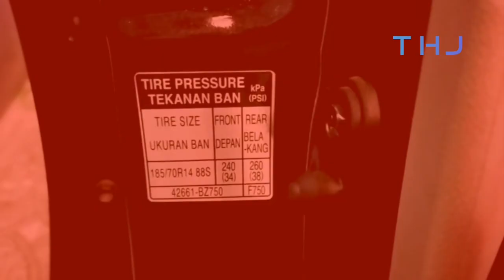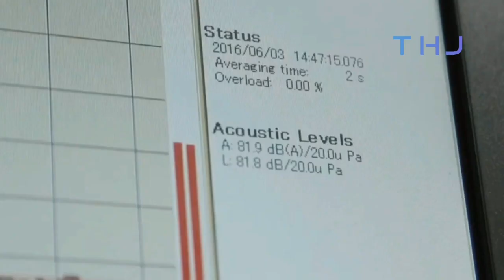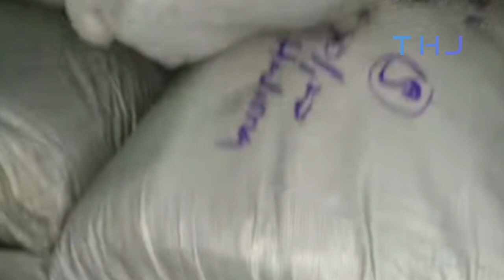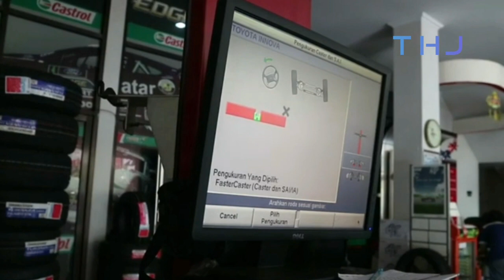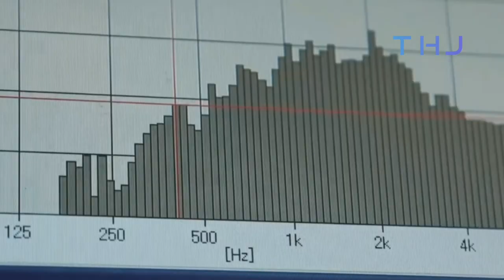5 HAL PENYEBAB BAN MOBIL CEPAT RUSAK || Nomor 2 kita tidak menyadarinya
Assalamualaikum teman-teman semua, kali ini kita bagikan informasi ringan tentang 5 hal atau kebiasaan yang bikin ban mobil kita cepat rusak. semoga informasi ringan ini bisa menjadi referensi.